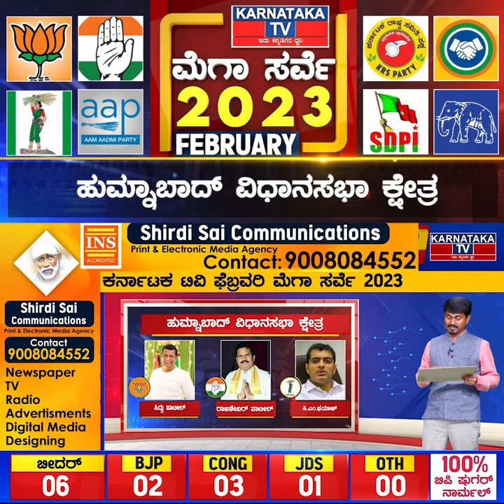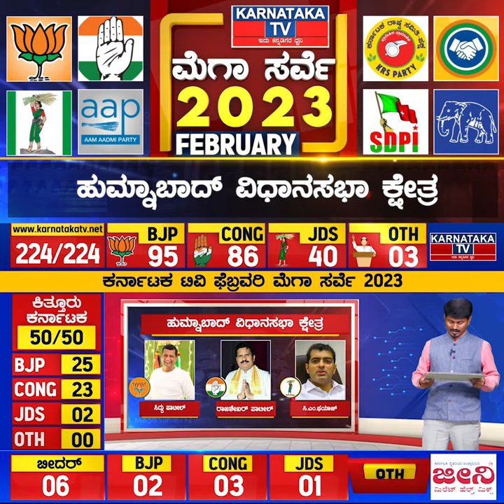Karnataka Election Survey February 2023 | Humnabad Constituency | Karnataka News